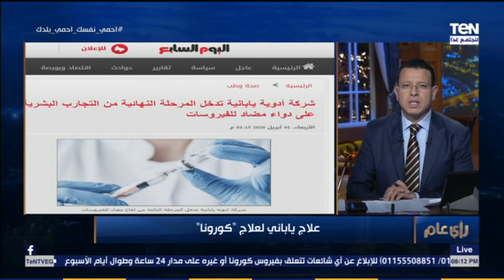رأي عام - أستاذ الدراسات اليابانية: اليابان مستعدة للتعاون مع كافة الدول لمنحهم علاجها ضد كورونا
رأي_عام - قال الدكتور المؤمن عبدالله، أستاذ الدراسات اليابانية، في مداخلة عبر سكايب، مع الإعلامي عمرو عبد الحميد، ببرنامج رأي عام، أن اليابان مستعدة للتعاون مع كافة الدول لمنحهم علاجها ضد كورونا